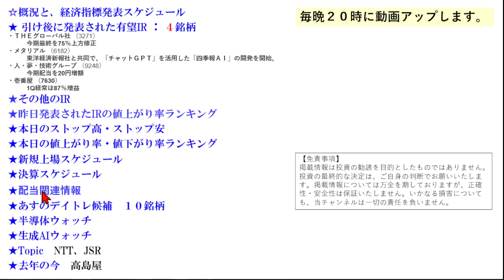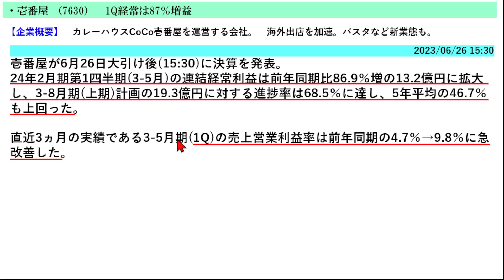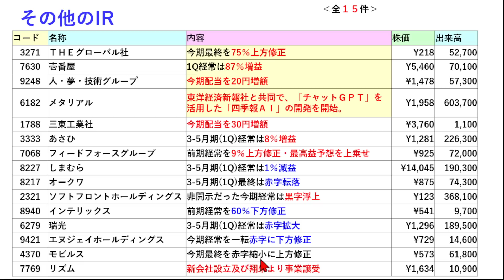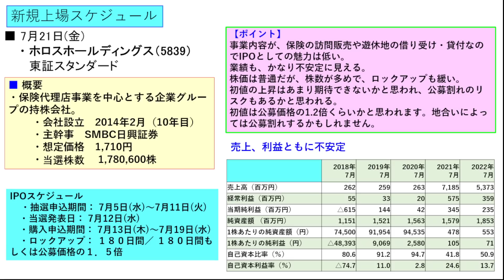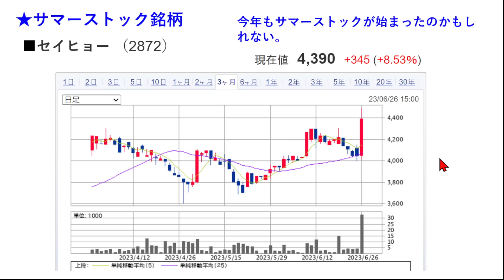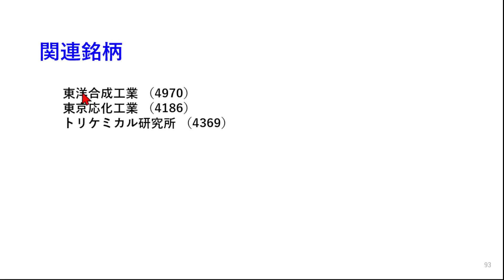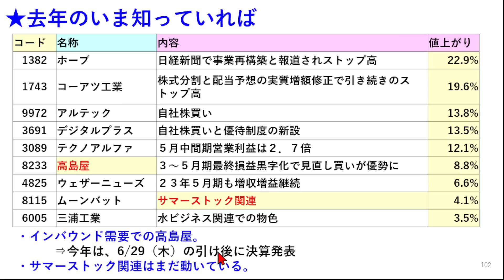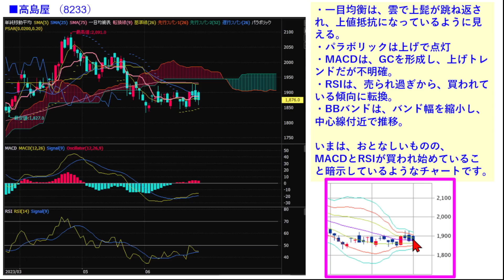あす上がる株 2023年６月２７日（火）に上がる銘柄 ～日本株での株式投資のお話です。JSRのTOB株価と関連銘柄。最新の半導体関連銘柄と生成AI株、商社株、サマーストック銘柄。～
今日の引け後に出た材料で、明日6/27（火）に期待できる銘柄。株式投資とデイトレ情報。決算スケジュールの時刻と狙いどころ。本日のストップ高、ストップ安。IPOの新規上場銘柄とスケジュール。経済カレンダーも掲載。あすのデイトレ銘柄候補１０選。６月の高配当銘柄。６月７月のIPO新規上場銘柄。半導体銘柄と生成AI銘柄、JSRのTOB株価と関連銘柄。最新の半導体関連銘柄と生成AI株、商社株、サマーストック銘柄。

ＪＳＲ （4185）
日本電信電話 （9432）NTT
3842 ネクストジェン
4185 ＪＳＲ
5577 アイデミー
6920 レーザーテック
6526 ソシオネクスト
1570 日経レバ
8058 三菱商事
9984 ソフトバンクグループ
6857 アドバンテスト
8002 丸紅
8306 三菱ＵＦＪフィナンシャル・グループ
7203 トヨタ自動車
8035 東京エレクトロン
8031 三井物産
9983 ファーストリテイリング
2914 日本たばこ産業
6758 ソニーグループ
9107 川崎汽船
4970 東洋合成工業
4186 東京応化工業
4369 トリケミカル研究所